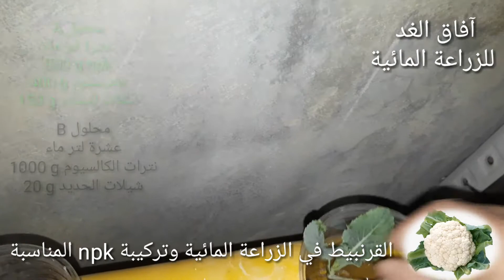زراعة القرنبيط في الهيدروبونيك و الأسمدة التي يحتاجها